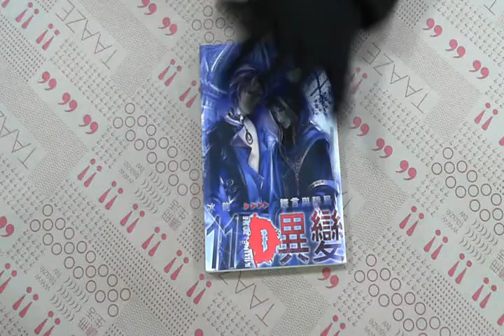TAAZE｜D‧異變11：謊言與騙局 二手書書況 9789866985829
TAAZE｜讀冊生活網路書店「D‧異變11：謊言與騙局」，找二手書請至